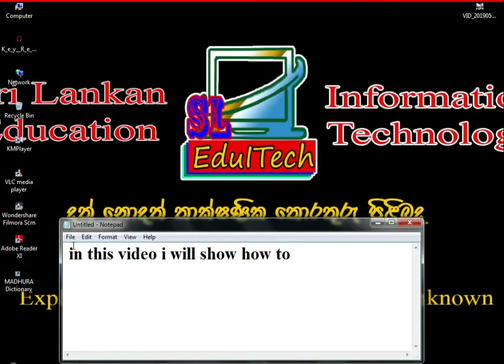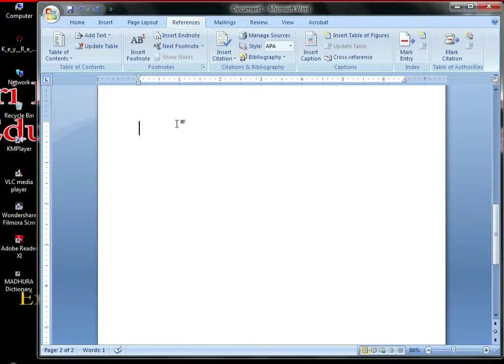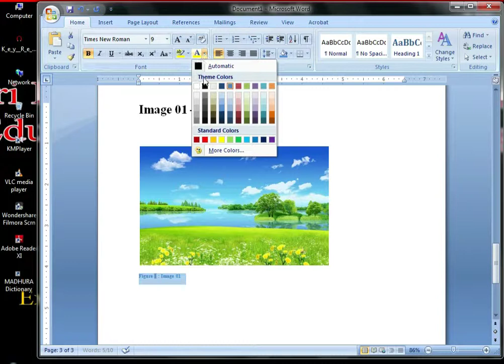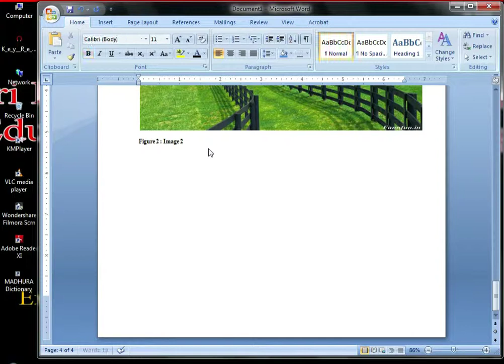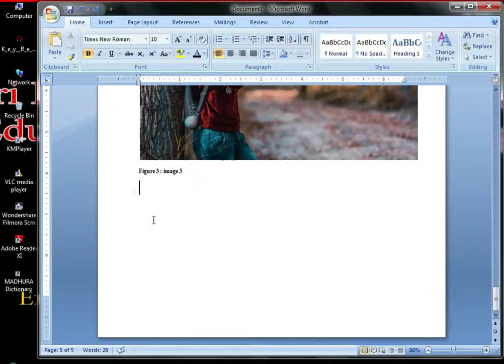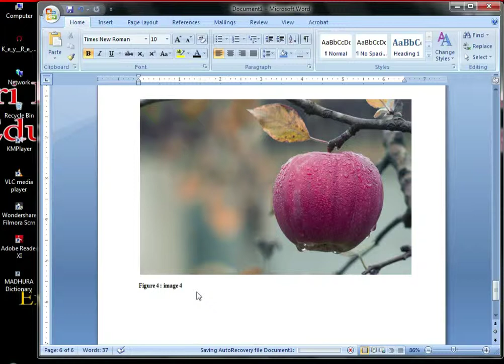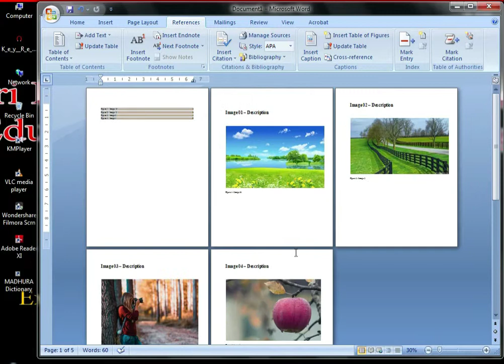how to create a figure list in ms word 2007 - sl eduitech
how to create a figure list in ms word

4. Instagram : Amila Amarasinghe (SLEduITech) - amilaamarasinghe_sleduitech